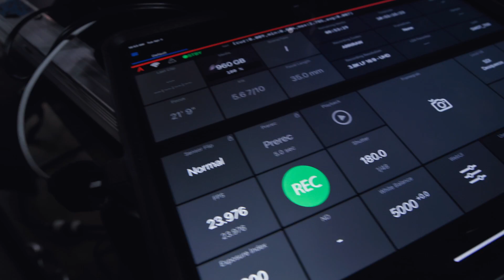Behind The Scenes w/ Phil Swift: Flex Super Wide Duct Tape Commercial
Ever wonder what it’s like to be on set with Phil Swift and the Flex Seal crew? This exclusive behind-the-scenes footage will give you a glimpse into the making of our latest commercial! See how we used our new Flex Super Wide Duct Tape to lift a 500lb safe and create the first FLEX DUCT TAPE SPEED BOAT!

[For demonstration purposes only.  This is an extremely dangerous demonstration. DO NOT ATTEMPT. May result in serious injury or death. It was performed in a controlled environment by a team of professionals and is for demonstration purposes only. Used 7.5" W x 60" L Duct Tape, applied with firm pressure. Do not attempt to lift heavy items using Flex Duct Tape.]